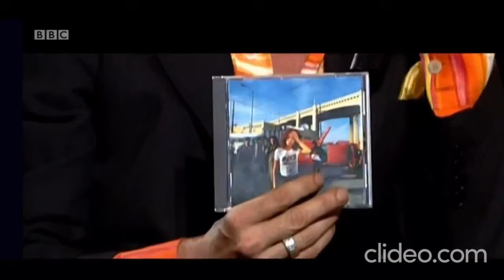INXS frontman Michael Hutchence cruelly mocked and humiliated by Oasis at the 1996 Brit Awards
Michael Hutchence, the lead singer of INXS presents an award to Oasis at the 1996 Brit awards. This was when Oasis were at their peak and won multiple awards at this ceremony whilst INXS, still being popular, were past the days of their 80's mega stardom.

Oasis chose to cruelly humiliate Hutchence when he presented them with the award in the most ungracious of ways by declaring "Has- been's shouldn't be presenting awards to gonna-be's." This was done in front of the crowd and everyone watching on television all over Britain. You can clearly see how hurt Michael is right after it, he later committed suicide in 1997.

Fuck you Oasis, you were shit then, and who's the has-been's now?